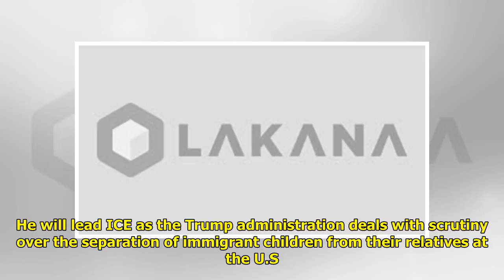DHS chooses Vitiello to lead Immigration and Customs agency Tiger Time!!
Tiger Time!!